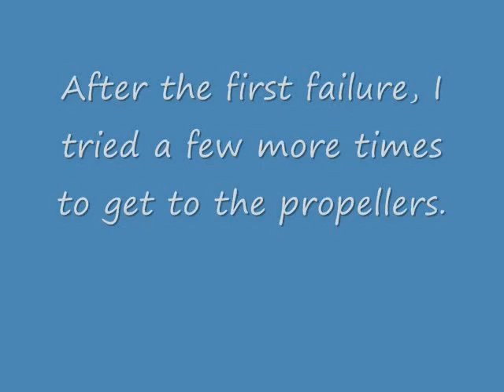UAP BK Pt. 35 Working the Engine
Finishing this level is one of the sweetest things I've ever done.

All rights to the game go to Rareware.